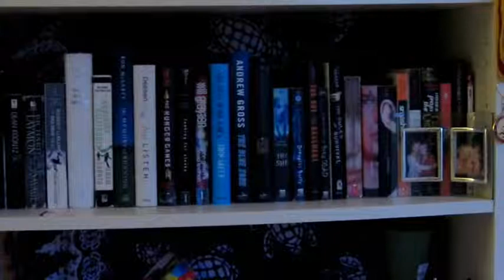A Surprise and Top Five.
Books! Books! Books everywhere!
The more you read
The more you. swear?

Books:
The Hidden Arrow of Maether by Aiden Beaverson
Smashed by Koren Zailckas
Pride & Prejudice by Jane Austen